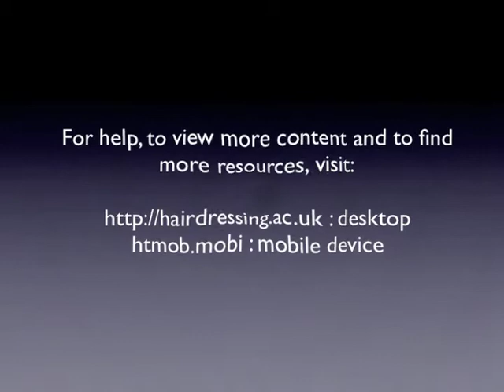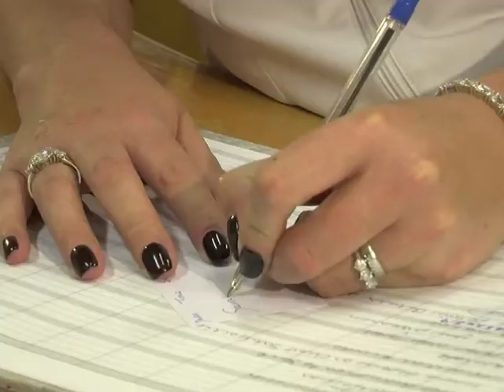Treating Customers from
From Hairdressing Training run by Mimas, this video, produced in association with Worcester College of Technology This work is licensed under a Creative Commons Attribution-Noncommercial-Share Alike 2.0 UK: England & Wales License